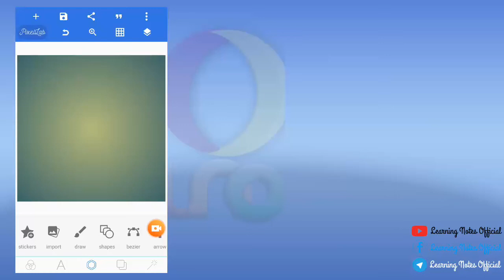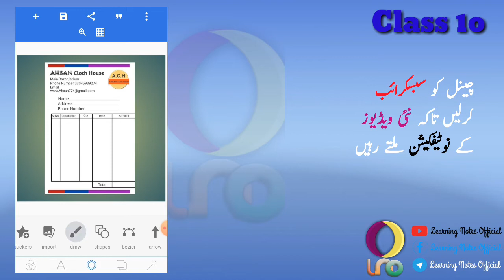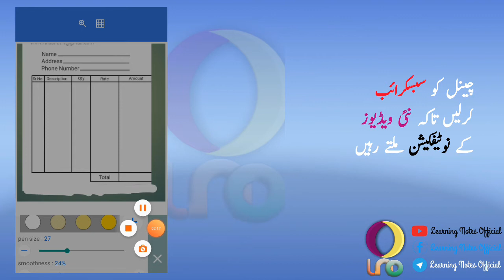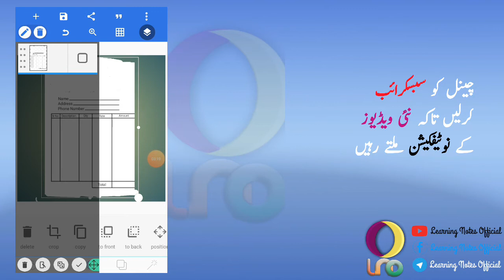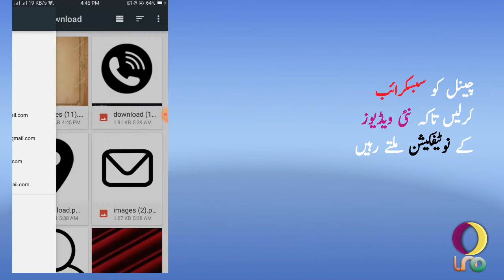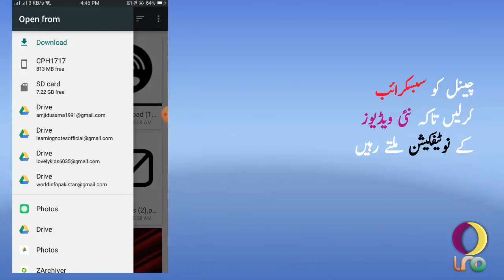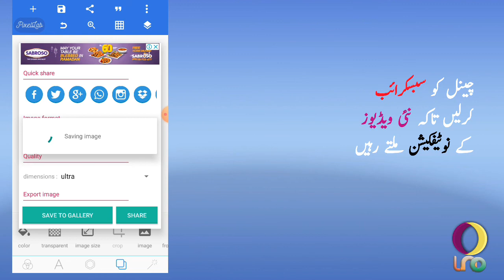Graphic Designing||How to make Bill||Part ❿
AoA, in this video we shall learn about how to design a bill for your business. thanks

14 August Design in Mobile|14 اگست کاڈیزائن موبائل میں بنائیں

special keyboard

500 urdu fonts
 500 اردو کے فونٹ ڈونلوڈ کرنے کا طریقہ